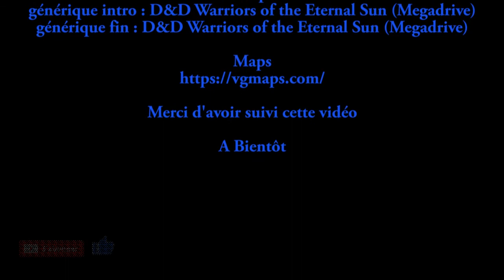BitG - Kirby's Dream Land (Game Boy)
je suis de retour mais pas pour jouer un mauvais tour.
C'est avec plaisir que je vous retrouve avec un jeu d'un personnage emblématique : Kirby's Dream Land.
Bon visionnage